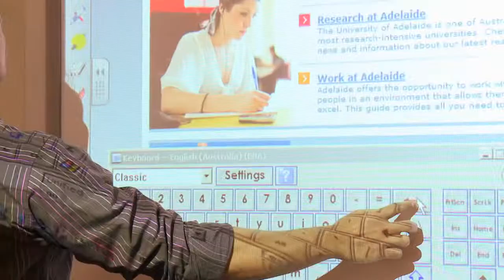Introduction to the Adelaide Business School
An introduction by Head of School, Barry Burgan, to the University of Adelaide's Business School. Find out why you should study with the Adelaide Business School, the program structure, exclusive facilities and career options.